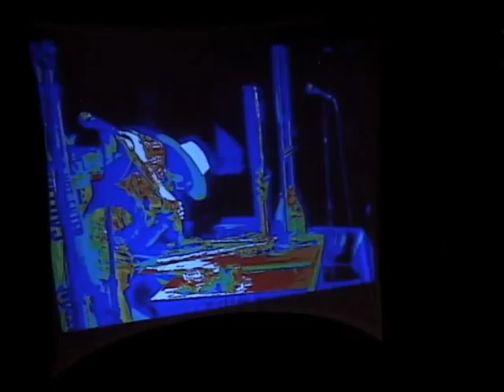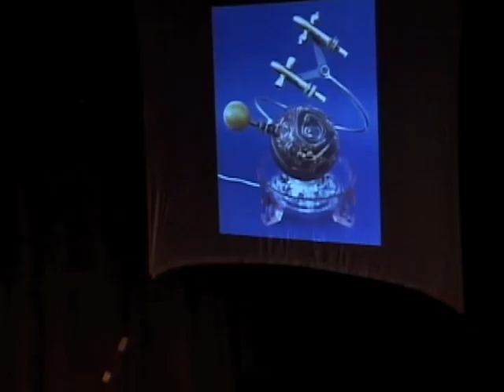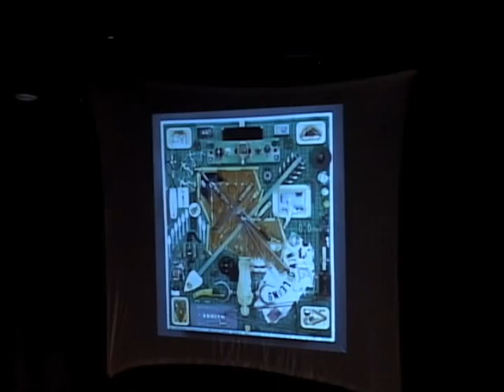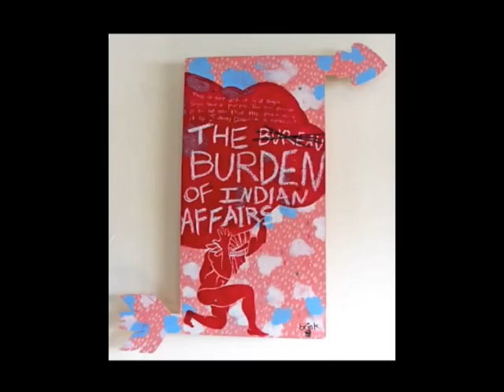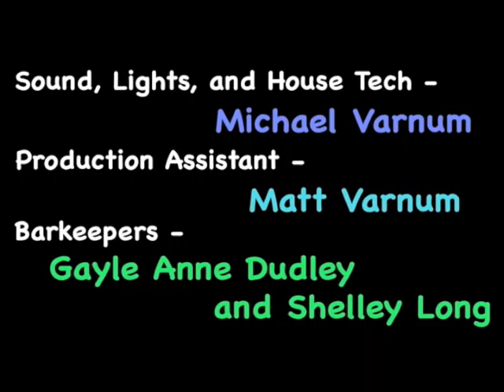Jimmy Descant - Instant Art Event, live performance Salida, CO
A performance art piece by Jimmy Descant, with DJ dangerous Dave and kaoroke drummer Dave Long, with Brink Messick as signage artist. Title of completed work - "The Burden Of Indian Affairs". A cacophony of 30 characters with no rehearsals made this performance a masterpiece!
This was a free show, and net proceeds were donated to local charities and public services. The completed work was silent auctioned and bought by the Mayor of Salida.